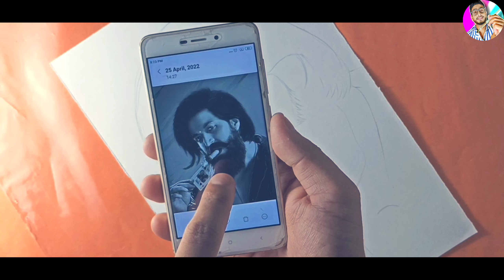Draw Kgf Chapter 2 /Yash Rocky portrait Only use Charcoal pencil ✏️✨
Draw Kgf Chapter 2 /Yash portrait Only use Charcoal pencil ✏️✨

Helo everyone i am 'Bapan' from India (WestBengal)
I make Drawing video for my pation and i love to Draw

So
This is my 2nd channel make tutorials for biginners my another channel link given below 👇🏻👇🏻👇🏻

🌺🌺About Video :   this is charcoal drawing hope u all like this

Using Material 👇👇👇👇
♦️Pencils : artline,  2b, 4b, 6b, 8b, 10b
♦️Colors: watercolor , color pencil (apswara/fabercastel)
♦️Pencil : apswara,  fabercastel color pencils
♦️Paper : ivory a4 , Domes A3 and also i use cartiz paper                  for practice

🎦🎦🎦🎦🎦🎦🎦🎦 Shoot videos and Eddit : 👇🏻
📸Shoot: Note 8 pro.
🖼️Eddit : (kinemaster, powerdirector , viva video, VM) for what type of Eddit I want ...

♥️ Hey guys thanx for watching my video it's really touched my heard. ...I made videos for u all guys any questions Plzz ask ...

🔥Some of my intresting drawing of this channel🔥

Draw Aryan Verma with facepack

Draw with elbow

Draw Messi with lipstick